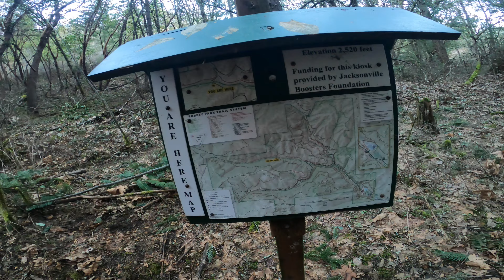Forest Park Trail Hike #1 | Virtual Hike/Slow TV | 4k POV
Use this trail hiking video as a virtual hike for when you're on a treadmill but you still want the experience of nature. You could also use this as a great way to relax or help you focus.

I haven't posted in a while so this will be the first of many to come! If you have any suggestions for how I can make these videos better please leave them in the comments.

Filmed with the GoPro HERO8 Black